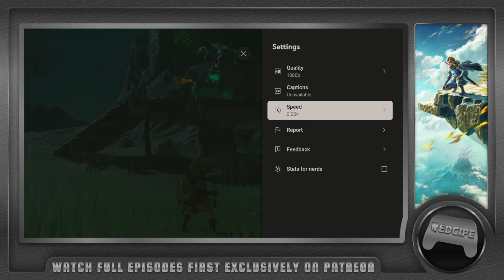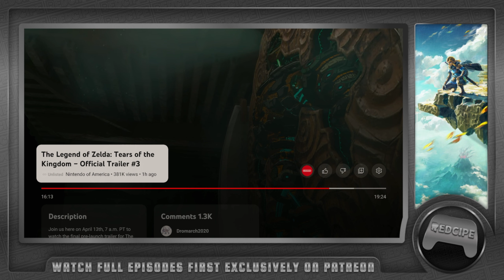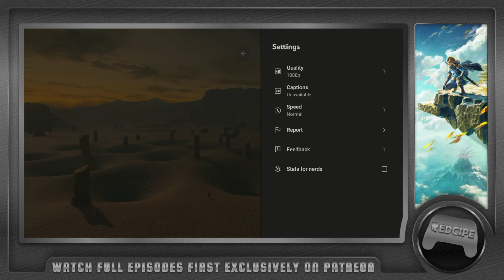The Legend of Zelda: Tears of the Kingdom – Official Trailer #3 Review & Analysis! | RVGP EP.287